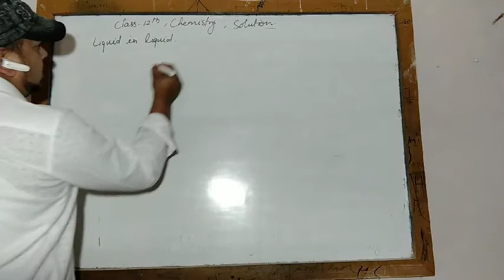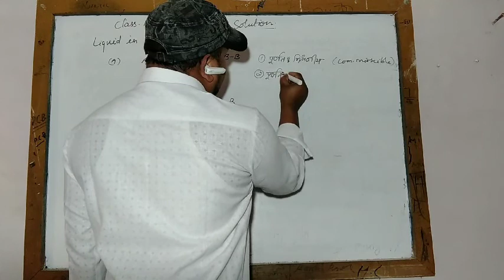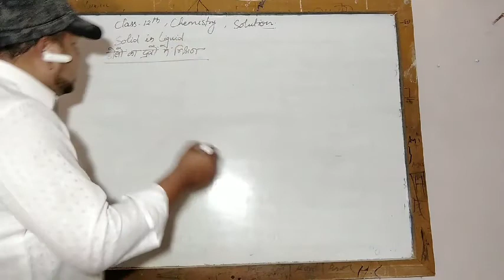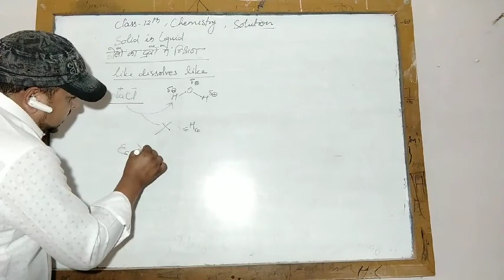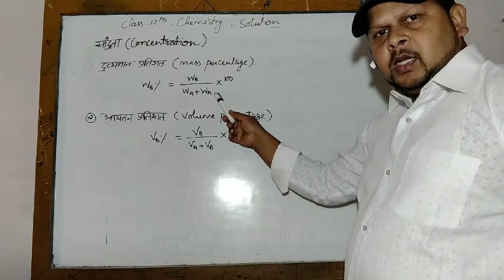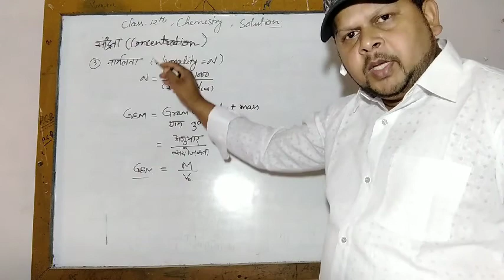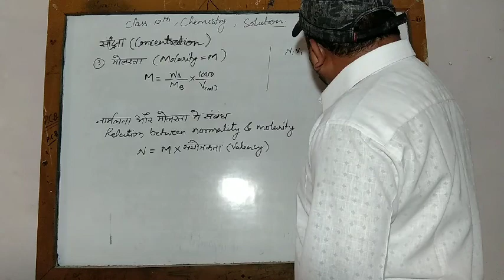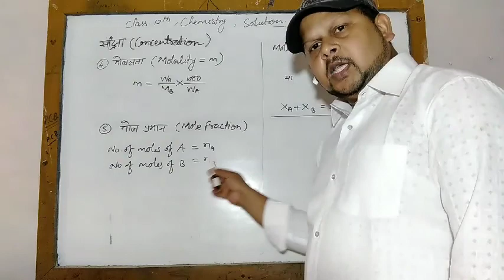Class 12th Chemistry, Solution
Concentration and its different types